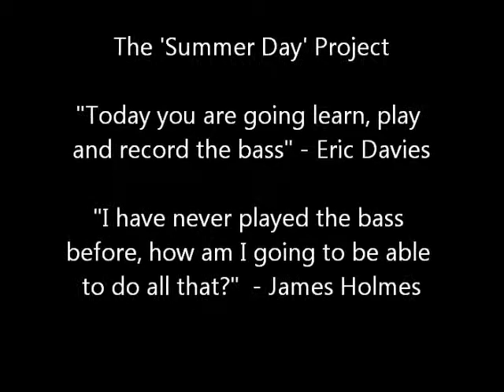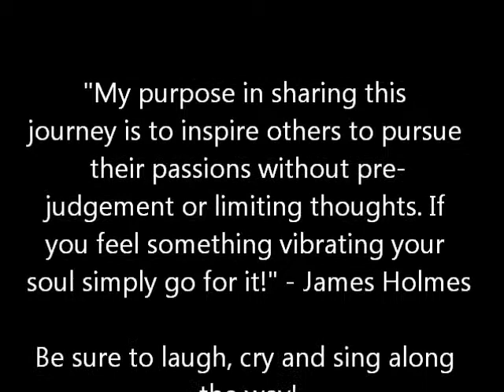The Summer Day Project Behind the Scenes: Got Bass?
Over the past few weeks I have been working on my first ever music project that has become affectionately known as 'The Summer Day Project.' I took up learning to play the guitar on August 9, 2013 and wrote and began recording my song 'Summer Day' to mark the one year anniversary of this fun journey. During the process I began recording the sessions as a learning aid and tool to enable me to go back and revisit my lessons and sessions. I have decided to share a few excerpts as we begin to wrap up recording and move ahead to the mixing and mastering steps in the process. I hope you enjoy this and other clips as I release them.